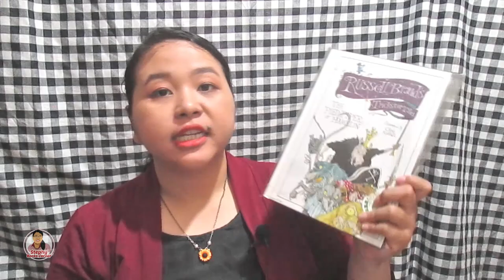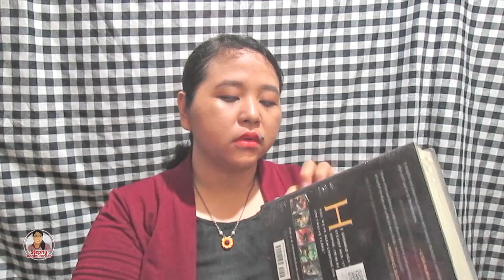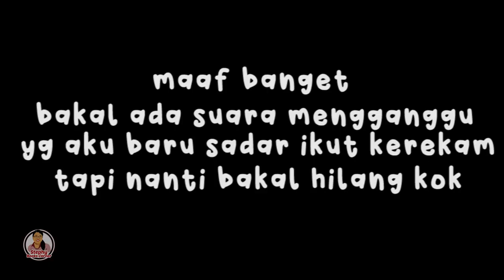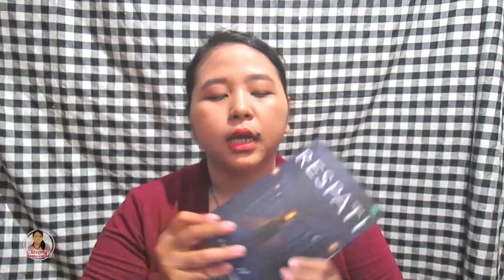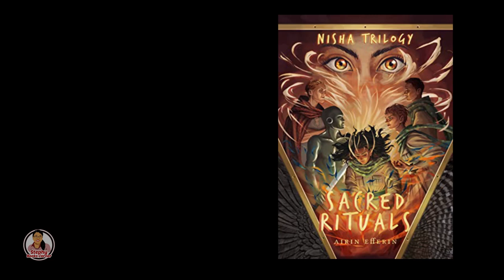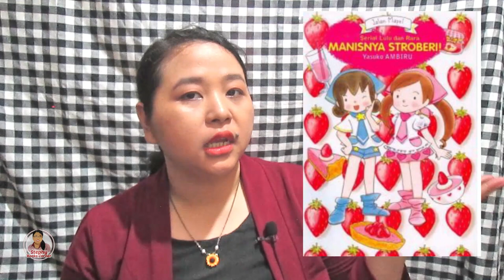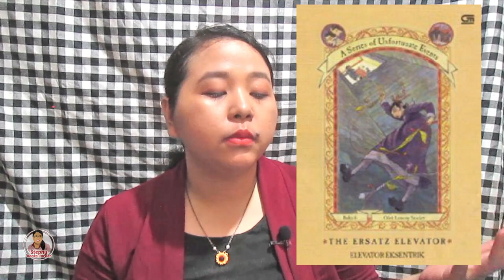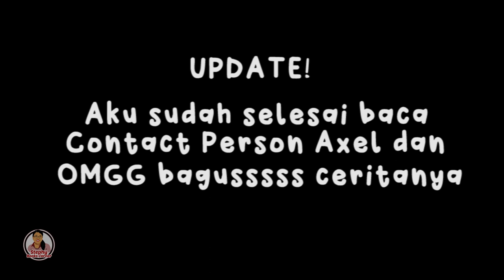Bookhaul 30+ Buku Baru dan Bekas di 2021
Halooo semuaa akhirnya aku balik lagi dengan video bookhaul. Kali ini adalah buku2 yang sudah aku beli dan dapatkan selama tahun 2021 ini.
Langsung tonton video lengkapnya ya~~

0:00 intro
0:49 Buku dari BBW Tokopedia
4:30 Buku bekas / preloved
7:33 Buku dari author/penulis
9:06 Beli dari toko offline (Togamas)
11:50 Buku yang dibeli dari random (macam2 tempat)

♪ Picnic (Prod. by Lukrembo)